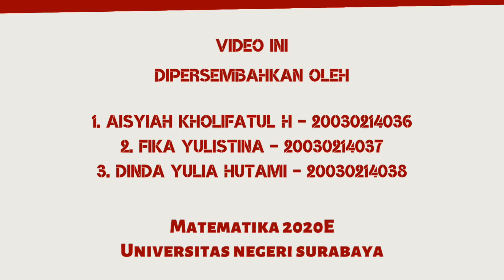Mengapa Harus Bangga Berbahasa Indonesia?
Kami generasi muda bangsa indonesia, kami cinta dan bangga berbahasa Indonesia💪🏻🇲🇨

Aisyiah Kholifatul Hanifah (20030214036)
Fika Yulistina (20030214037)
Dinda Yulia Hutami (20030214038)